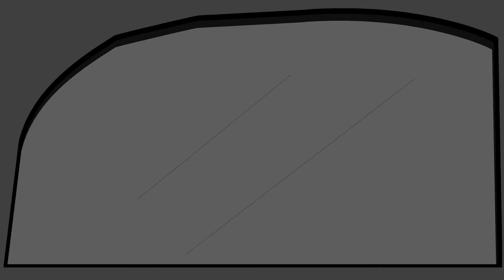Down By The Docks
A Private Investigator finds himself at odds with his newest client. In this Common Citizens Original Animation.